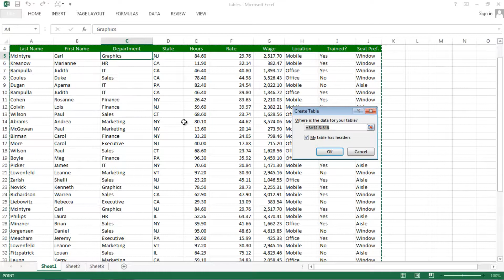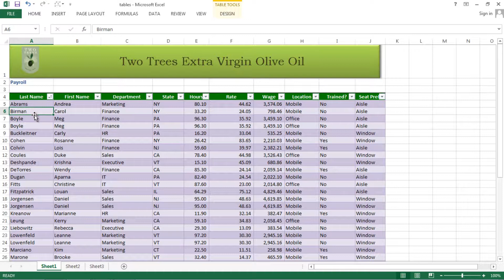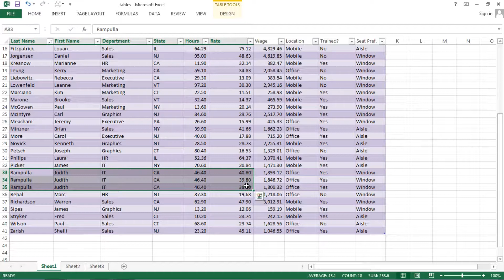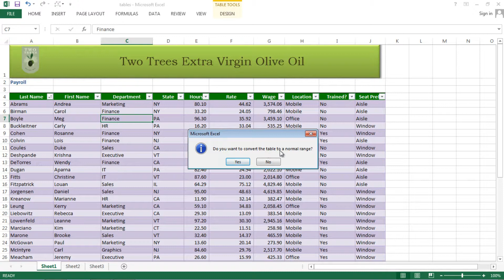ms-office-excel in Telugu-Creating tables to sort and filter and remove duplicates-Lesson-48